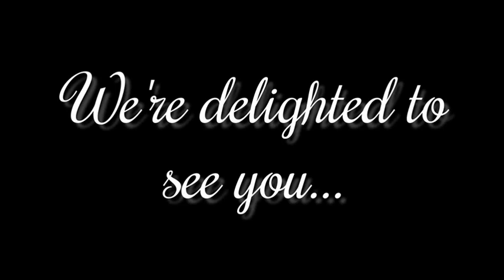Deep SLEEP - Snowing - Dark Screen Nature Sounds -How to Fall Asleep Faster BLACK SCREEN WHITE NOISE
Do you want to build a snowman? Embrace the soothing sounds of nature & allow the soft snow to guide you into a state of gentle relaxation.